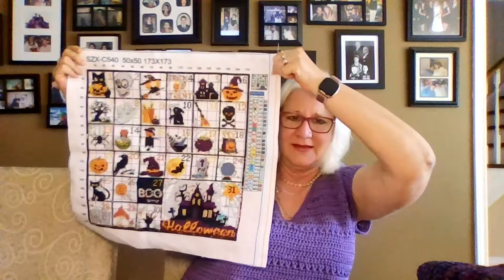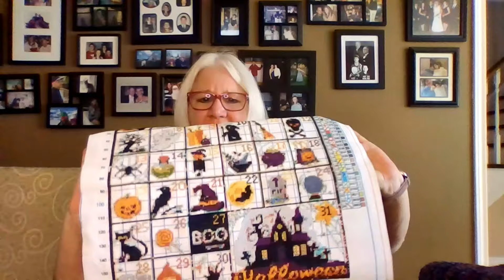WIP Weekend #128 and Finished Items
Welcome to Crochet with Nonna Rosanna.

In this video I will be showing you all the wip's and finished items for the week.
Listed below you will find all the patterns and people mentioned in the video.

and on instagram at:  crochetwithnonnarosanna

Manic Mama Musings  Album Cal

10 inch square
by:  @SirinsCrochet